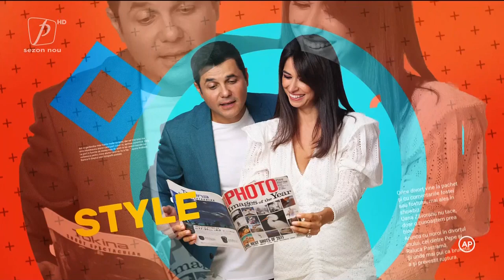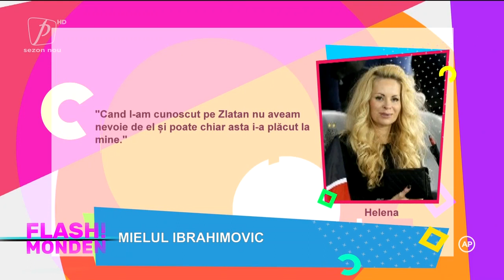FLASH MONDEN 5 IANUARIE 2022